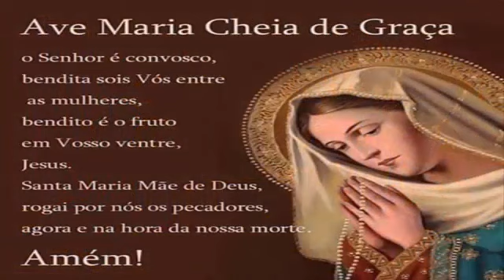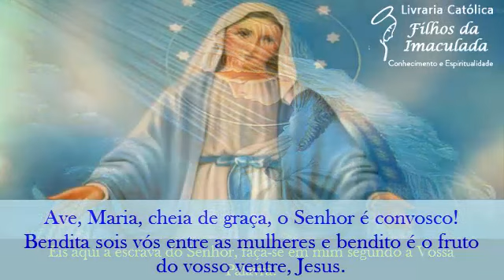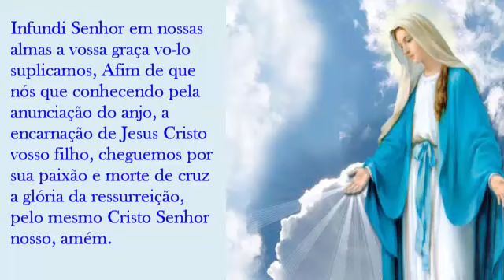𝐄𝐱𝐩𝐞𝐫𝐢𝐦𝐞𝐧𝐭𝐞 𝐨 𝐩𝐨𝐝𝐞𝐫 𝐝𝐚 𝐟é 𝐜𝐨𝐦 𝐚 𝐩𝐨𝐝𝐞𝐫𝐨𝐬𝐚 𝐨𝐫𝐚çã𝐨 𝐝𝐨 𝐀𝐧𝐠𝐞𝐥𝐮𝐬 - 𝐚𝐬𝐬𝐢𝐬𝐭𝐚! - 𝟎𝟑/𝟎𝟖/𝟐𝟎𝟐𝟑 (𝟏𝟐:𝟎𝟎𝐡)